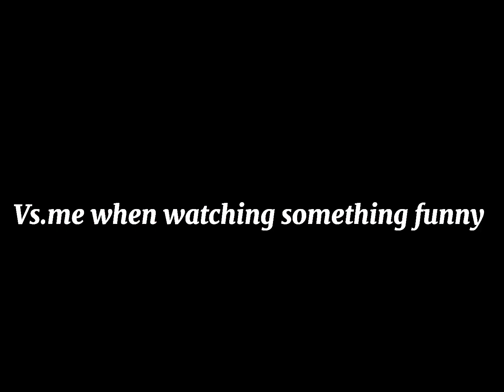Me when I watch something cute/funny || Gacha Life Meme || Itz_Lena || IRL ME